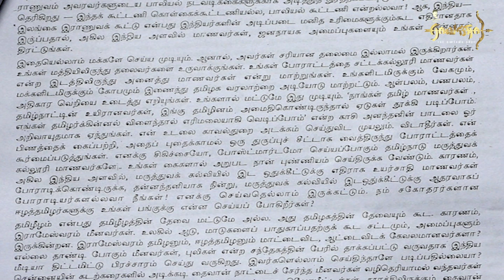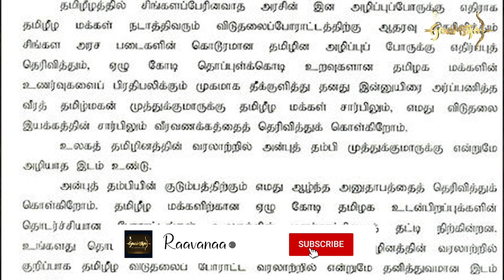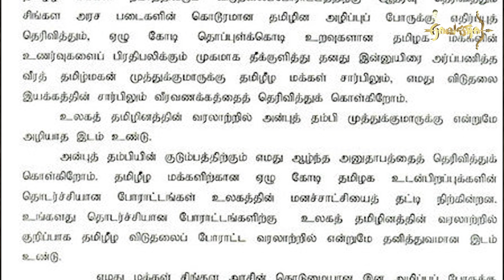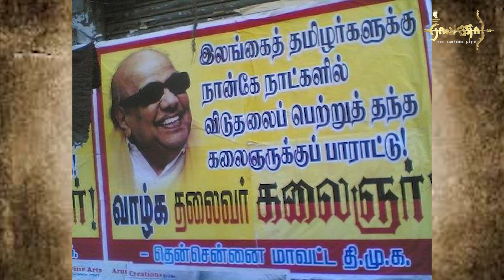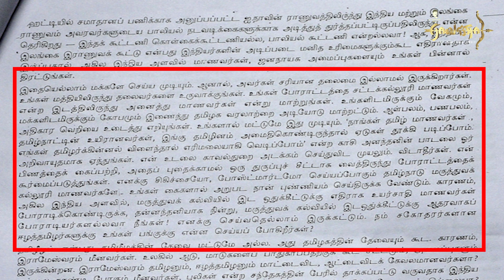முத்துக்குமார் : அந்த மூன்று நாட்களில் நடந்த துரோகம்!... உயிராயுதம் குத்திக் கிழிக்கும் உண்மை!...